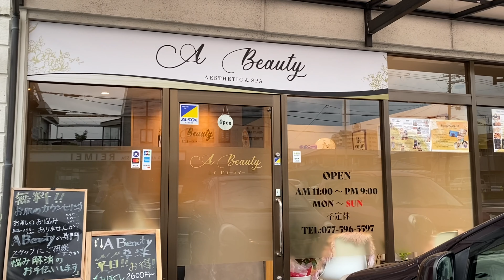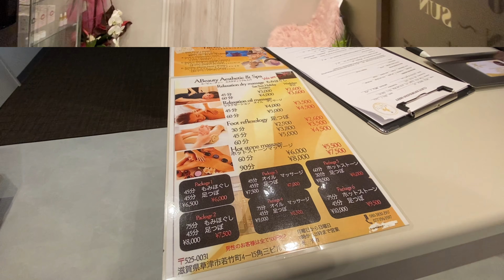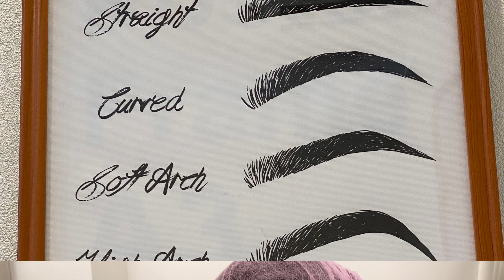Ombre Brows Shading Japan| My Experience| Beautiful Result😍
Thank you to A Beauty Aesthetic Clinic Kusatsu Shiga Branch for making my kilay more fuller and more beautiful.
Highly recommended❤️❤️❤️
Will make another vlog for the HEALING PROCESS❤️❤️❤️

Hello po mga Ka Frenny !
My name is Pamela, a Filipino Caregiver living and working in Japan.
Thank you for always watching my vlogs about Caregiver Japan. I am not good at vlogs but I do try to make them as best as I can.